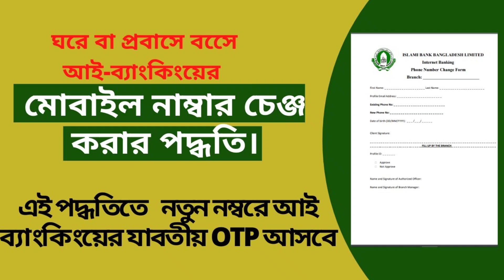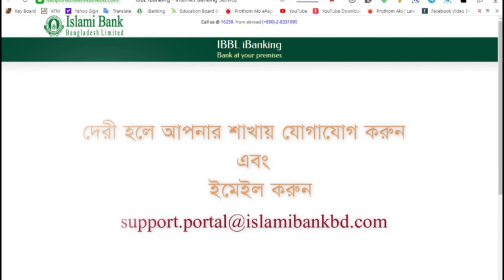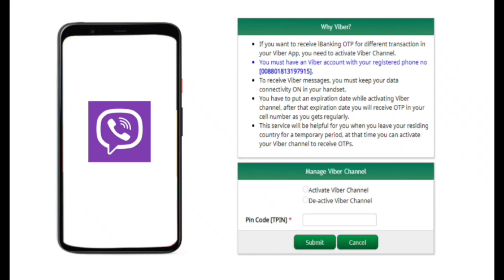বিদেশ বা দেশ থেকে মোবাইল নাম্বার পরিবর্তন আই ব্যাংকিং ইসলামী ব্যাংক IBBL Ibanking Number Change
Bank Account Phone Number Change System

ইন্টারনেটে যবে থেকে আমাদের সব সময়ের কাজে এসেছে সেই সময় থেকে ব্যাঙ্কে লেনদেন থেকে শুরু করে অনেক কাজই ইন্টারনেটের মাধ্যমে করা হয়ে থাকে। আর আপনারা যদি আপনাদের রেজিস্টার্ড মোবাইল নাম্বার বদলাতে চান তবে তার জন্যও আপনাদের ব্যাঙ্কে যেতে হবে না। আর এবার অনলাইনেই তা করা যাবে। আর আপনারা এই ফোন নাম্বার পরিবর্তন করার জন্য কিছু স্টেপ ফলো করতে  হবে।